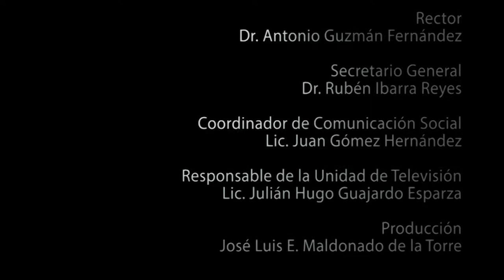Inicio de semestre UAZ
Estudiantes de la UAZ nos hablan de lo que esperan de este nuevo semestre escolar agosto - diciembre 2017